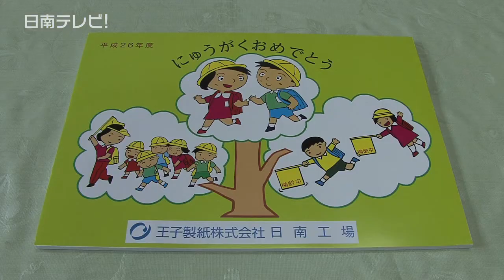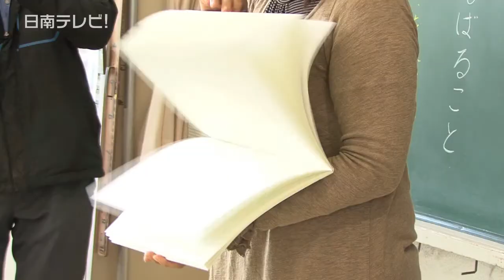新１年生にスケッチブックをプレゼント（宮崎県日南市）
小学校へ入学した日南市内の新１年生に、王子製紙日南工場からスケッチブックが４月１６日プレゼントされました。

　スケッチブックのプレゼントは、新１年生に役立ててもらおうと１９７４年から毎年恒例となっており、この日、王子製紙日南工場の織田佳郎事務部長らが日南市立油津小学校（矢野旨宣校長・全校児童308人）を訪れました。

　織田事務部長は「みなさん大好きな絵をたくさん描いてください」と児童に話しました。
　そして、工場で作られたスケッチブックを、新１年生代表の児童に贈呈しました。
矢野校長は「１年生は入学したばかりで、文字表現よりも絵で描き表し、自分たちの創造性と発想を活かす良い機会になると思います」と述べました。

　このあと教室では１年生５１人全員に先生からスケッチブックが配られ、子どもたちは好きな絵を描いて楽しんでいる様子。

　スケッチブックのプレゼントは日南市内の小学校１５校の新１年生、４５１人に贈られるそうです。